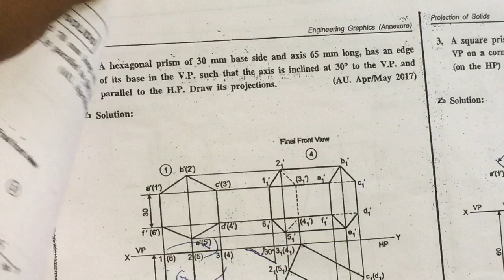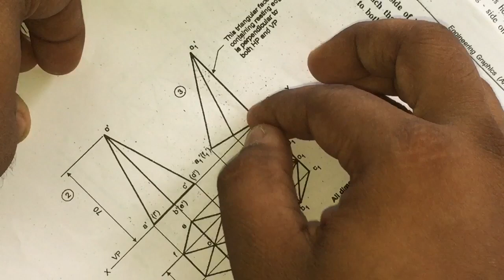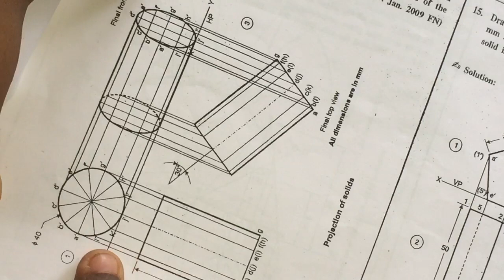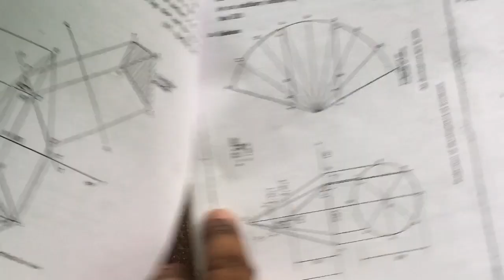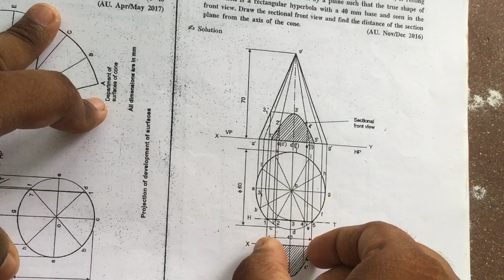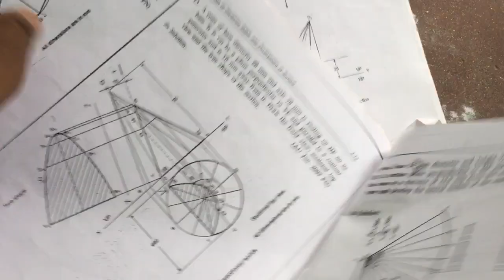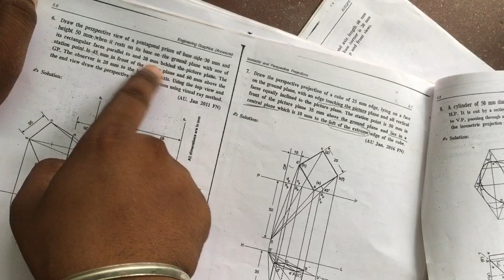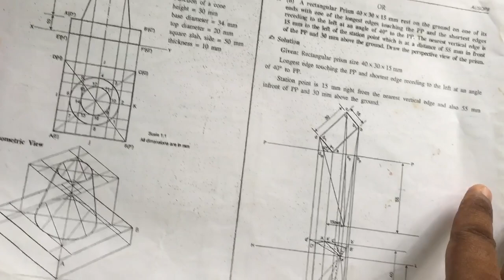All university problems in eg ge3251 | must watch before exam engineering graphics tamil